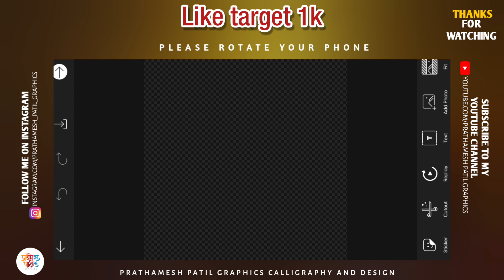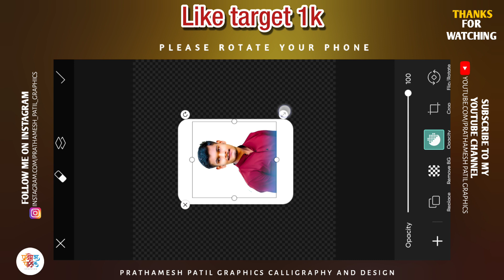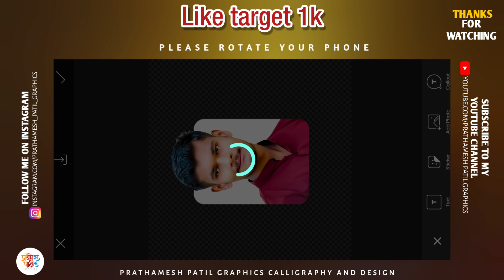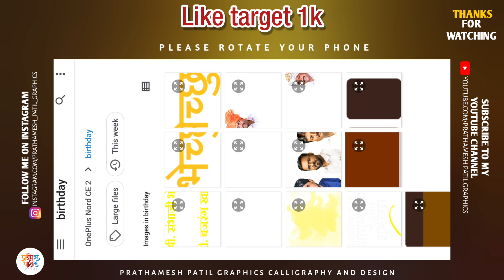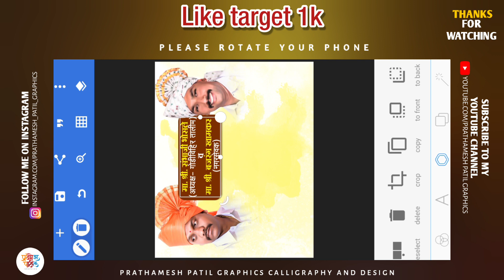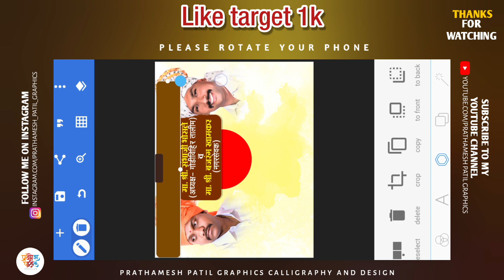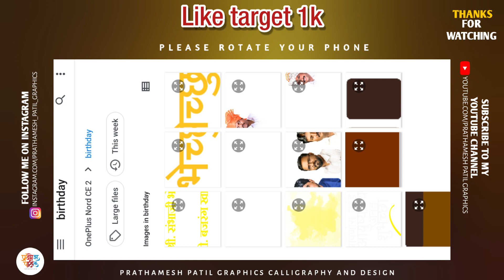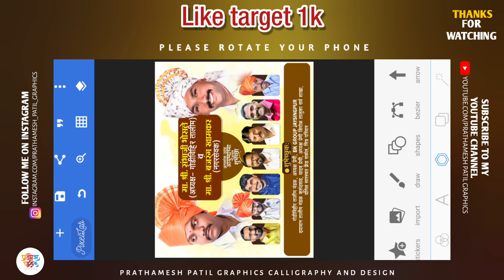Birthday Banner Editing | Birthday Banner Editing 2022 | Birthday banner Design in Pixellab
bhim jayanti banner editing 2022 birthday banner editing 2022